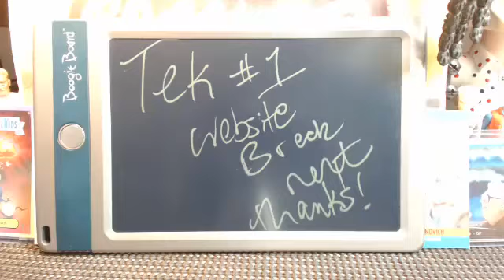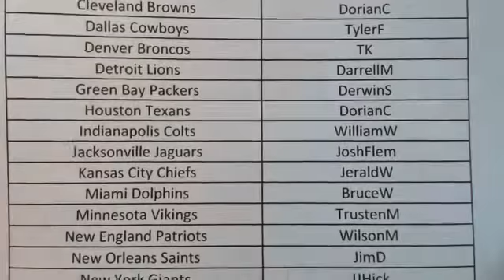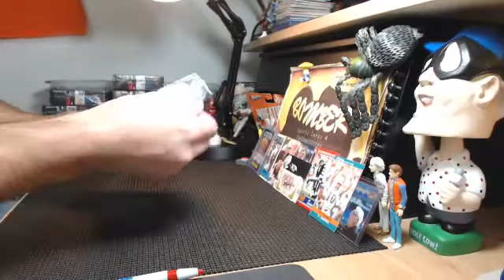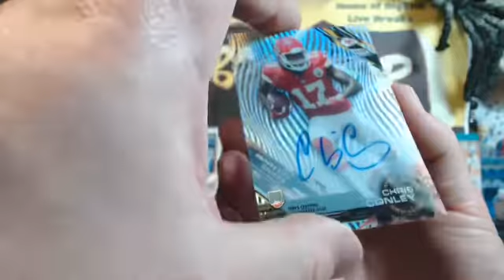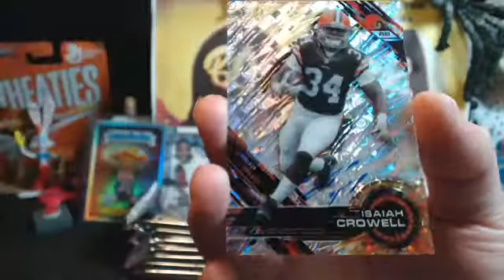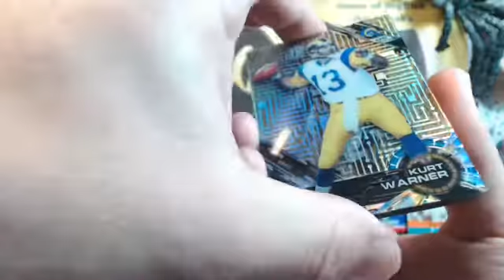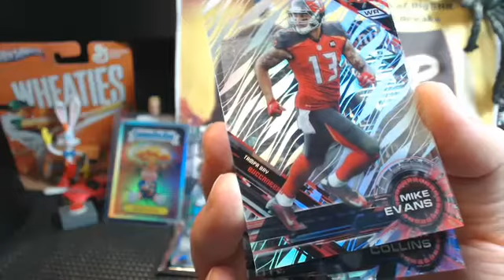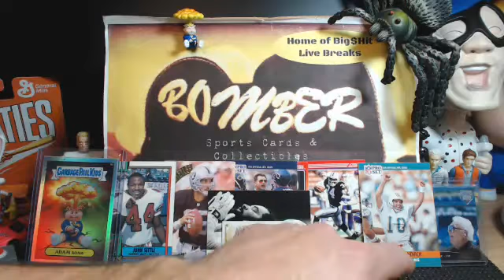2015 High Tek FB Pick Your Team #1 12.5.15